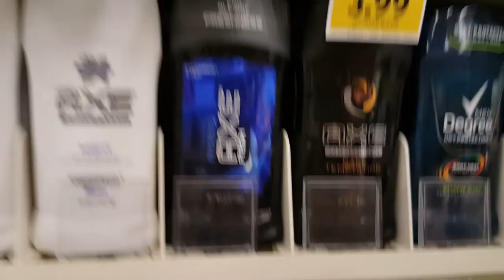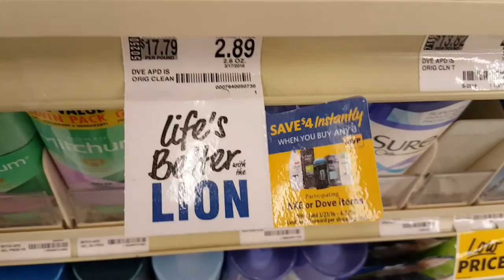March 24, 2016: Men Axe deodorants for 0.16 + other deals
At Food Lion!!

Axe Deodorants
Originally 4.49
On sale for 3.49
Buy 3 auto deduct $4 with MVP card
3.49 x 3= 10.47
10.47- 4= 6.47
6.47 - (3 x 2) = .47
0.47 for 3 deodorants or 0.16 a piece

Dove MenCare Deodorants
Originally 4.49
3.49 x 3= 10.47
10.47- 4= 6.47
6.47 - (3 x 1)= 3.47
3.47 for 3 deodorants or 1.16 a piece

Dove Deodorant (women)
Buy (3) @ 2.89 a piece
Auto deduct $4 with MVP card
2.89 x 3= 8.67
8.67- 4= 4.67
4.67 for all 3 or 1.56 per piece

Stay fabulous 😉